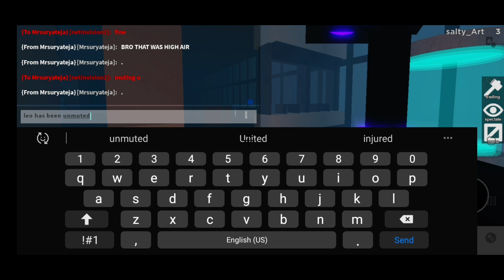Trying to be Nova!(Roblox FLee the facility)